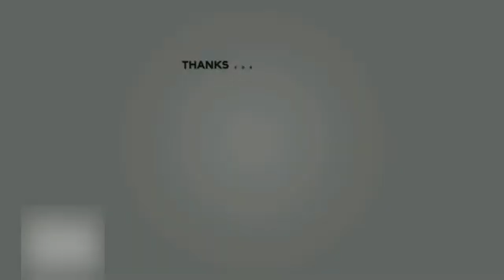TNT BOYS INTERVIEWED AFTER THE ELIMINATION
PANAYAM NG TNT BOYS UKOL SA PAGKATANGGAL NILA SA KOMPETESYON SA THE WORLD'S BEST.